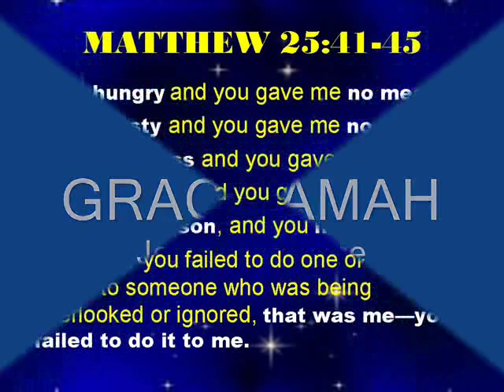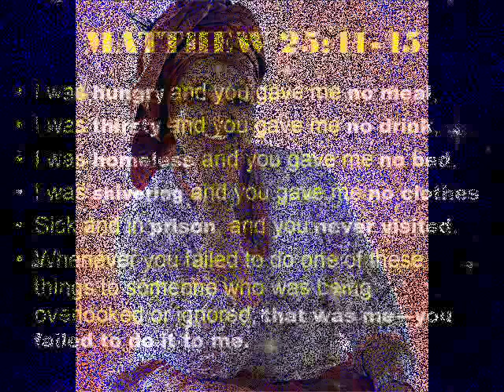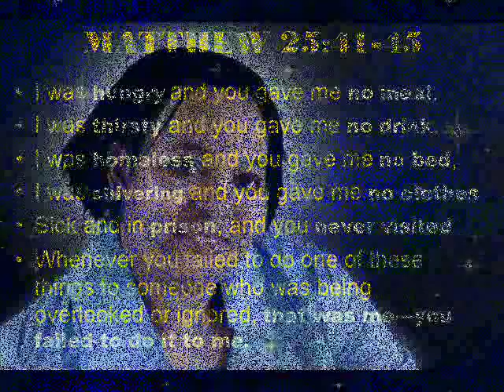GRACE AMAH - Jesus I Promise - (NIGERIAN GOSPEL MUSIC))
GRACE AMAH'S ORIGINAL new song inspired by Matthew 25: 41-45 and produced by David Mulumba (aka DM-SQUARED STUDIO). Part of her recently released FULL GOSPEL ALBUM for CHARITY titled "LEND A HELPING HAND". for more info.